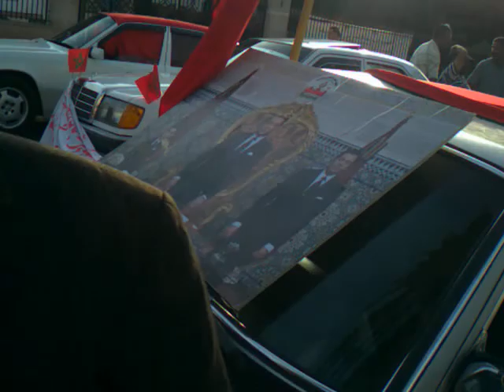encerclement marche Move 20 fev à l'aide des taxis et les bus 10.7.2011